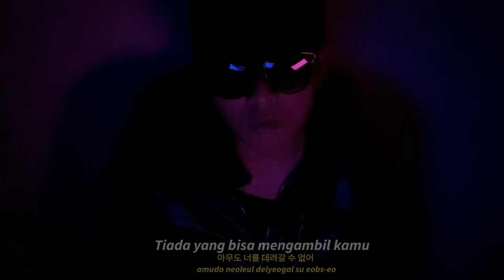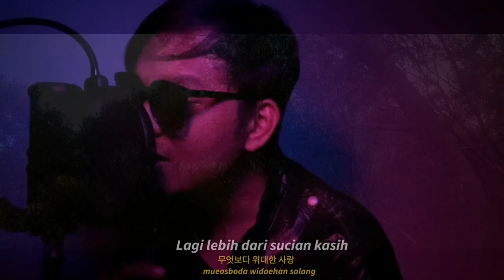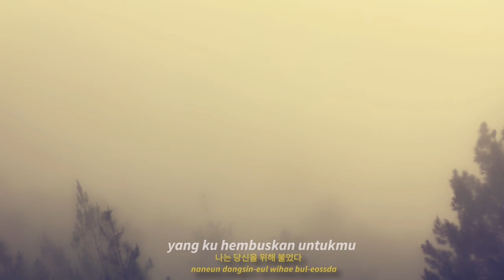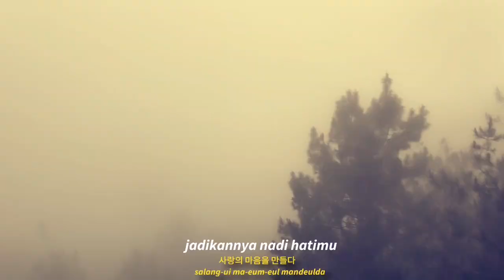Airish Ridzuan - Pulihkan Cinta (Official Muzik Video)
Saya Airish Ridzuan. Ini single pertama saya untuk anda semua. Semoga anda menerima dengan hati yang terbuka. Assalamualaikum. Buat temanku yang kehilangan kekasih & orang tersayang. Al-fatihah.

(Boleh request dekat radio2 pilihan anda)

Tentang Lagu
Penyanyi : Airish Ridzuan
Lirik : Airish Ridzuan